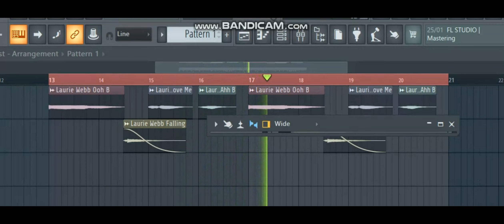OHH FALLING MOVE ME AHH